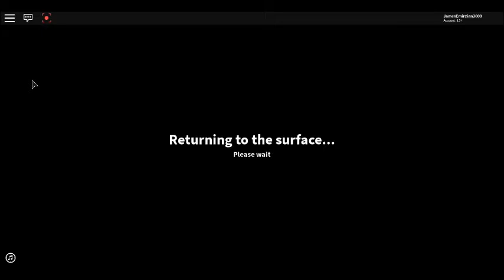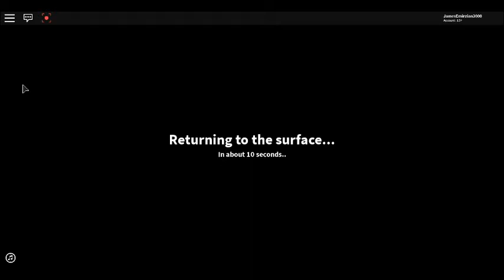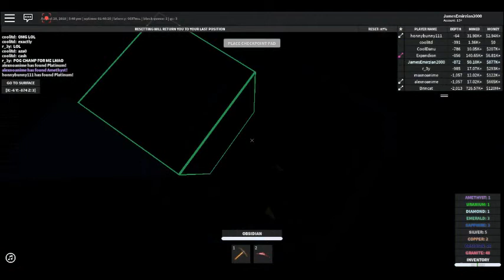The Quarry Resurrection Of The Quarry Journey Episode 101